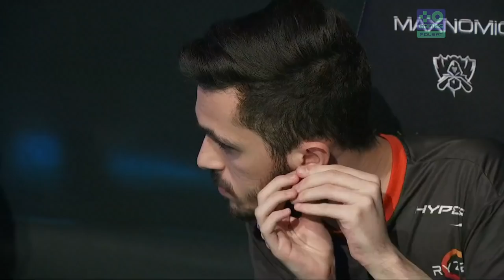[PL] Mistrzostwa Świata w League of Legends | Dzień 3 | Faza play-in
Worldsy 2018! Zobacz jak czołowi zawodnicy LoLa na świecie poradzą sobie na najważniejszym esportowym turnieju w tym roku. Polska transmisja na żywo prosto ze studia Polsat Games. 🎮

Komentatorzy i eksperci:
Jan “PieceOfYourPie” Hrynkiewicz
Fryderyk “Veggie” Kozioł
Wojciech “Tabasko” Kruza

Goście specjalni:
Oskar “Vander” Bogdan
Gaweł "Kashtelan" Paprzycki
Paweł “delord” Szabla

Harmonogram transmisji:
10:00 - G-Rex vs Gambit Esports
11:00 - KaBuM! e-Sports vs DetonatioN FocusMe
12:00 - Kaos Latin Gamers vs Gambit Esports
13:00 - KaBuM! e-Sports vs Cloud9
14:00 - Kaos Latin Gamers vs G-Rex
15:00 - Cloud9 vs DetonatioN FocusMe